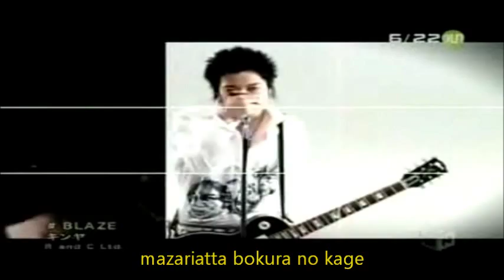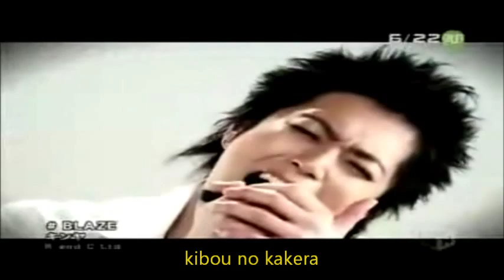Kinya Kotani - Blaze Lyrics (Original)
Love Tsubasa Reservoir Chronicle, love this song, love the video even though it's just him and the band and everthing's white. I got the lyrics off a site so I'm not 100% sure of their accuracy. Will be posting the translation soon.